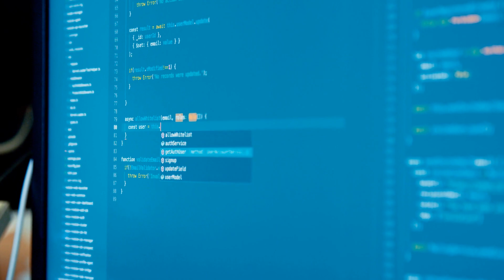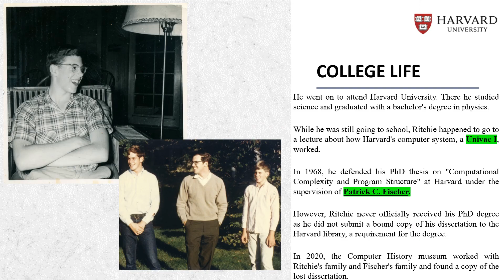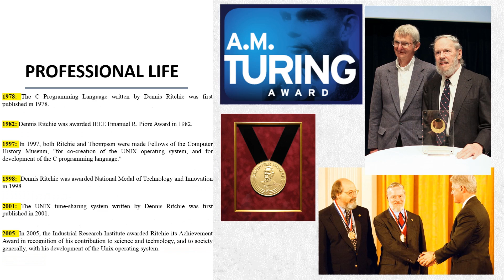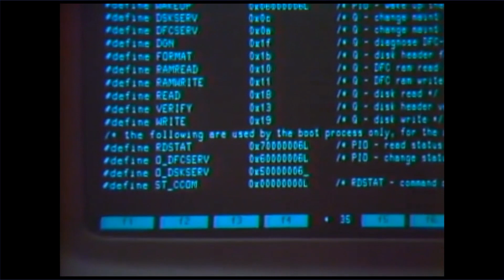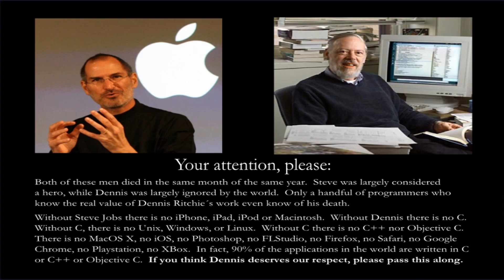Greatest Programmers of All Time: Dennis Ritchie | Father of C programming language | Unix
Dennis Ritchie created the C programming language and, with long-time colleague Ken Thompson, the Unix operating system and B programming language.
Ritchie is best known as the creator of the C programming language, a key developer of the Unix operating system, and co-author of the book The C Programming Language.